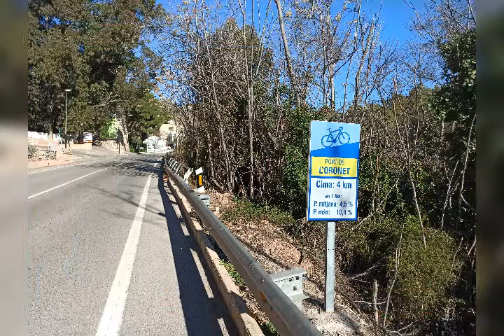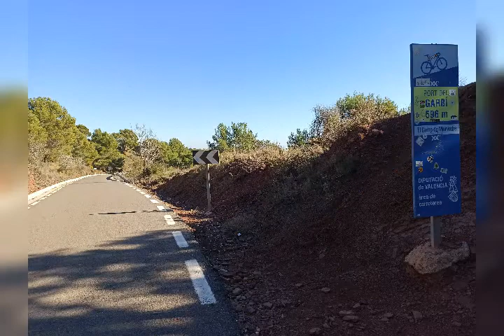Ruta Segorbe Alt del Pi. (2022. Cicloturismo)